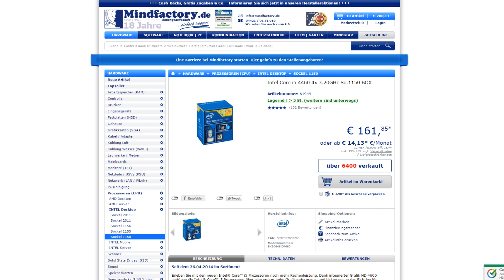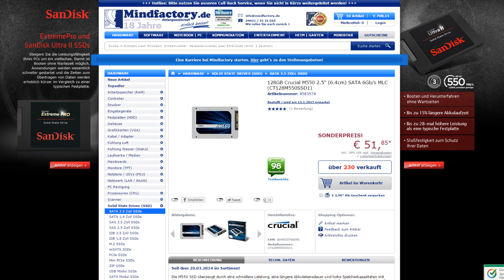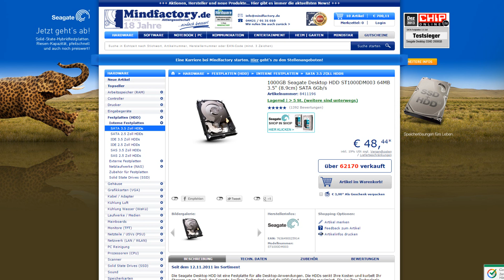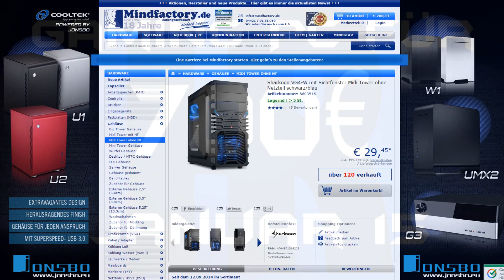Gaming Pc für 700€ Januar 2015